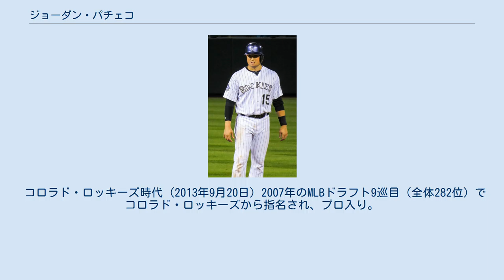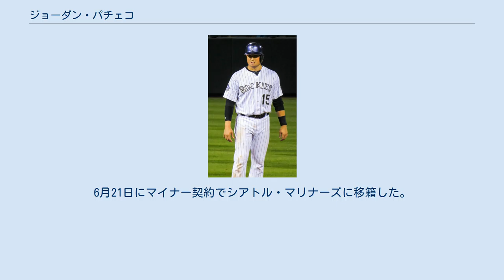ジョーダン・パチェコ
ジョーダン・パトリック・パチェコ（Jordan Patrick Pacheco, 1986年1月30日 - ）は、アメリカ合衆国・ニューメキシコ州アルバカーキ出身のプロ野球選手（捕手・内野手）。
右投右打。
現在はFA。
 コロラド・ロッキーズ時代 (2013年9月20日) 2007年のMLBドラフト9巡目（全体282位）でコロラド・ロッキーズから指名され、プロ入り。
当初は内野手としてプレーしたが、プロ2年目の2008年から捕手に転向した。
 2011年9月6日のアリゾナ・ダイヤモンドバックス戦でメジャーデビューを果たした。
昇格後は再び内野手に戻り、三番手捕手も兼ねるユーティリティー的な位置付けになった。
 2012年は三塁手として82試合、一塁手として43試合、捕手として5試合に出場。
最終戦で4打席に立って505打席とし、規定打席(502)をクリア。
打率.309はリーグ5位に入った。
 2014年3月9日にロッキーズと1年契約に合意し、開幕ロースター入りした。
開幕後はウィリン・ロサリオのバックアップとして22試合に出場し、打率.236だったが、6月4日にDFAとなった。
 2014年6月12日にウェイバー公示を経てダイヤモンドバックスへ移籍した。
移籍後は代打として8試合に出場していたが、6月25日に右肩の故障で15日間の故障者リスト入りした。
オフの11月17日にFAとなったが、12月27日にマイナー契約で残留した。
 2015年は開幕ロースター入りして控え捕手や右の代打として29試合に出場していたが、6月6日にDFAとなった。
11日に40人枠を外れる形で傘下のAAA級リノ・エーシズへ配属された。
10月5日にFAとなった。
 2016年1月15日にシンシナティ・レッズとマイナー契約を結び、同年のスプリングトレーニングに招待選手として参加した。
4月3日にメジャー契約を結んで昇格した。
6月21日に40人枠を外れる形でAAA級ルイビル・バッツへ配属され、翌22日に自由契約となった。
6月24日にアトランタ・ブレーブスとマイナー契約を結び、翌25日に傘下のAAA級グウィネット・ブレーブスへ配属された。
 2017年5月26日に独立リーグ・アトランティックリーグのロングアイランド・ダックスと契約した。
 2018年1月8日にミネソタ・ツインズとマイナー契約を結んだ。
 2019年はメキシカンリーグのモンクローバ・スティーラーズと契約。
6月21日にマイナー契約でシアトル・マリナーズに移籍した。
シーズン後FAとなった。